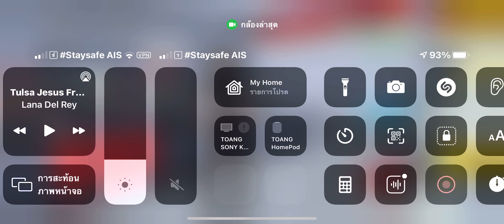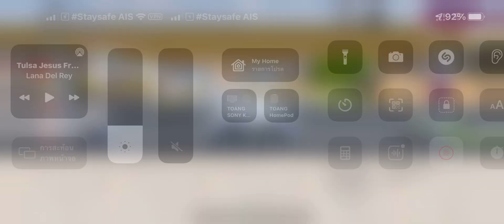อยากกินอะไรก็ต้องมานั่งรออยู่ในช่วงที่ไม่บอกว่าจะไม่บอกว่า